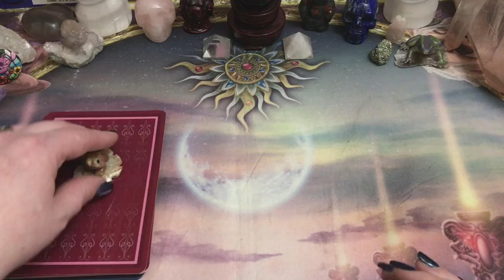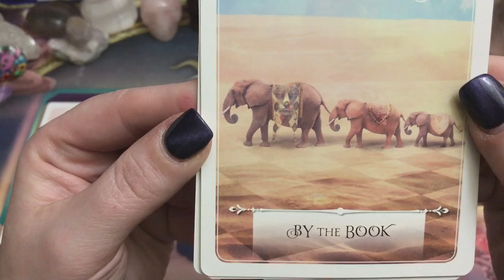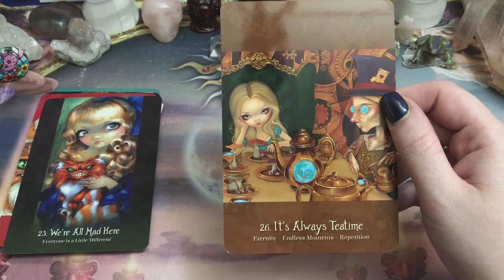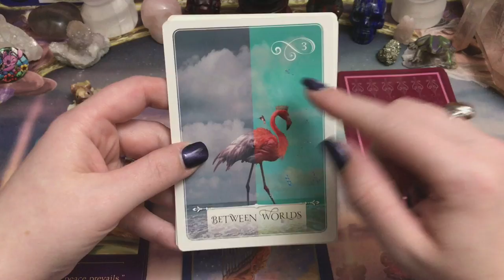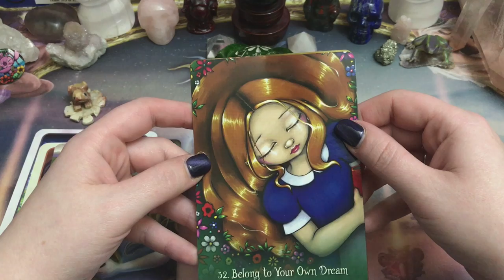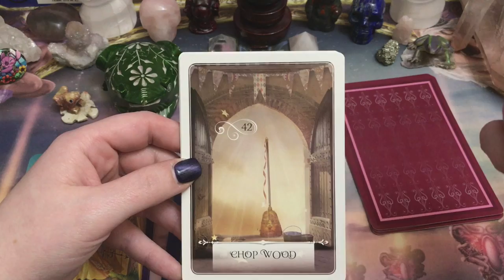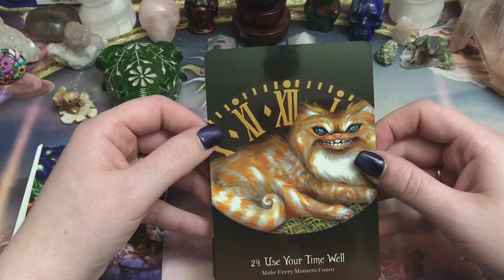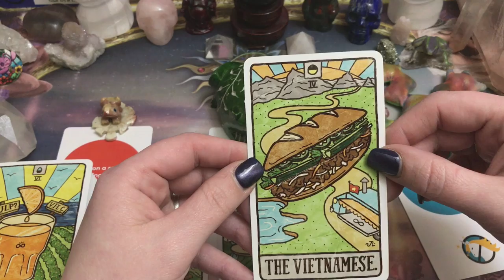PICK-A-CARD READING: 🐸☕️FROGGY TEA TIME 🐸☕️FOR 11/11/18-11/18/18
This weeks FROGGY TEA TIME'S weekly energy forecast is for what you most need to know at this time, and is all about what is coming in for you this week, also please know that these readings are timeless so that whenever you are watching this the msg's are also meant for you to here at what ever time you see this not just the dates above in the title.
TIME STAMPS:
1)BABY JASPER(1:44)
2)OSCAR(16:04)
3)RAINBOW(28:55)
ENDING MSG'S (42:11)
FOOD DECK PICK'S FOR THE WEEK:
(44:49)

Any donations received are greatly appreciated and will be going right back into my channel to help buy new decks and better camera equipment to continue to improve my videos for your viewing pleasure👍😇

Want to schedule a private reading with me come check out the info in the description box below in this video!
Use this link to go to the video for the info!

Here on my channel I love doing tarot and oracle card readings in lots of different ways so that it's never the same. I do hope that you like it here, and enjoy the videos. Have a blessed one!😇💖